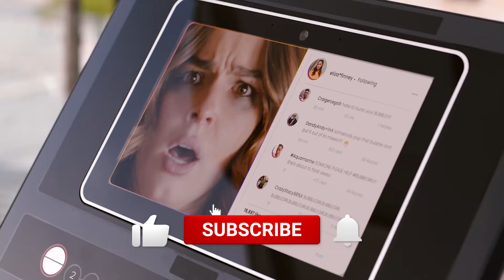Addison Rae Doesn't Think Exes Kourtney Kardashian and Scott Disick Are 'Destined to Be Together'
Welcome back to Hollywood Club! In today's video, we are going to be taking a look at how Addison Rae Doesn't Think Kourtney Kardashian and Scott Disick Are 'Destined to Be Together'! It seems like Scott Disick is the only one trying to re-spark their toxic relationship, Kourtney has moved on! Please stick around until the end of the video, so you don't miss a thing about this!